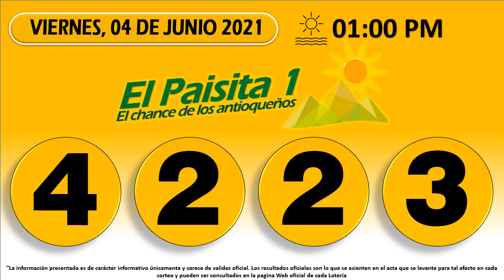Resultados del Chance del viernes 04 de Junio de 2021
Resultados loterías y chance de hoy Viernes 04 de Junio 2021.

Antioqueñita día,
Dorado mañana,
Cafeterito tarde,
Paisita día,
Chontico día,
Samán de la suerte,
Fantástica Día,
DC4 día.
DC3 día,
Pijao de oro,
Culona tarde,
Astro sol,
Motilón tarde,
Dorado tarde,
Antioqueñita 2,
Caribeña día,
Sinuano día,
Paisita noche,
Chontico noche,
Win4 evening,
Cafeterito noche,
Fantástica noche,
DC4 noche,
DC3 noche,
Motilón noche,
Culona noche,
Caribeña noche,
Sinuano noche,
Astro luna,
Resultados del chance Viernes 04 de Junio de 2021
Resultados de las loterías del Viernes 04 de Junio de 2021
Resultados del chance cuatro de junio
Chances del día Viernes 04 de Junio de 2021